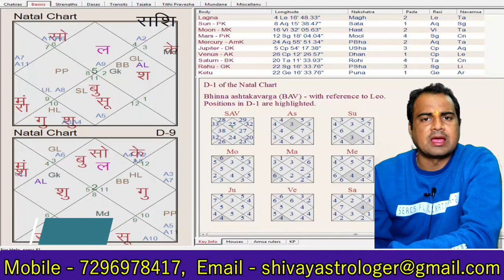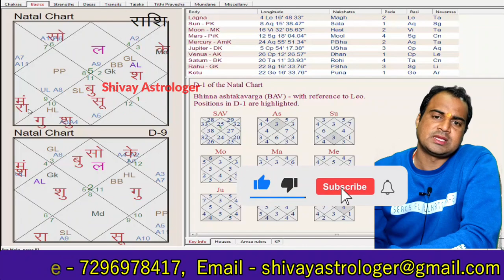rahu in 5th house for leo ascendant | पंचम भाव में राहू सिंह लग्न के लिए – shivay astrologer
सिंह लग्न के 5 वे भाव धनु राशि का राहु
Leo ascendant Rahu at 5th house in
RAHU IN DIFFRENT HOUSES IN LEO LAGNA
Singh lagna ke liye rahu pancham bhav me
Rahu dhanu rashi me
Rahu dhanu rashi pancham bhav me
Rahu in 5th house | राहु का पंचम भाव में परिणाम - Shivay Astrologer – Hindi

For Analyse You Horoscope. Please Contact Below.
You can Call or WhatsApp Narendra Garg @ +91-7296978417